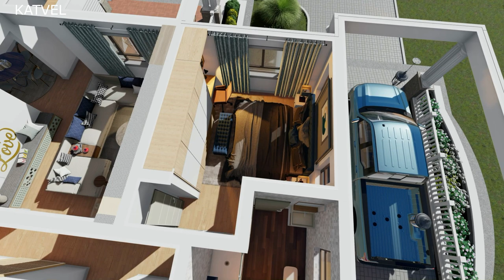House Design Idea | 3 bedroom Bungalow House Plan | exterior Interior Animation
A 3D Animation Design Concept of a 3 Bedroom House Design

PROJECT DESCRIPTION:

SPACES:
-Entrance Porch
-Living Area
-Dining Area
-Kitchen
-Pantry
-Kitchen Yard
-Laundry
-2 Bedrooms
- Common washroom
-1 Master's Bedroom (Ensuite)
- Car Port

SOFTWARES:
-ARCHICAD
-LUMION (LUMION 12)
-SKETCHUP
-Movavi video editor
-Handbrake